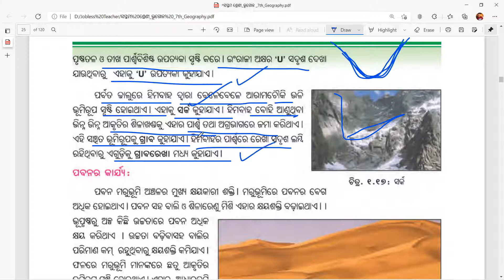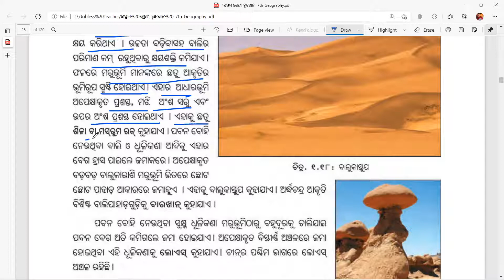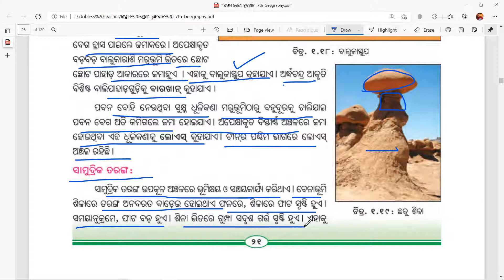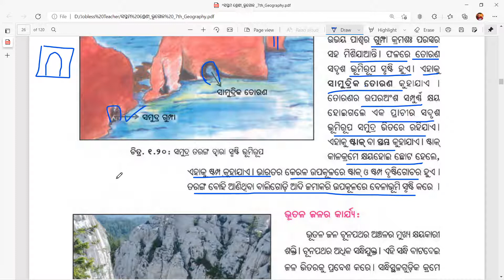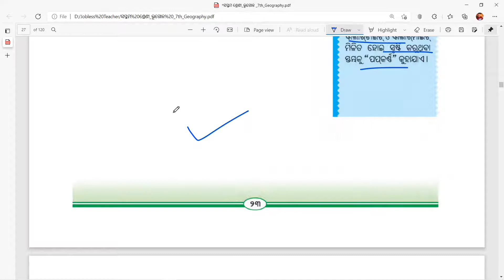Class 7 | Geography | Chapter 1 | Topic 3 | Odia Medium | Pruthibira abhyantara | Bhumirupa | Part 3